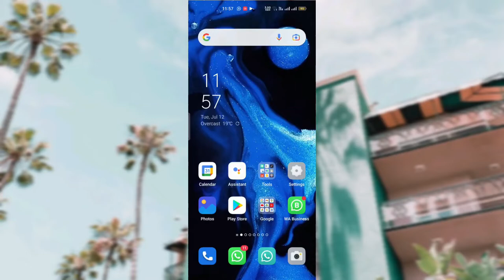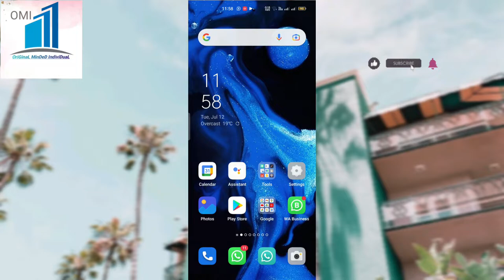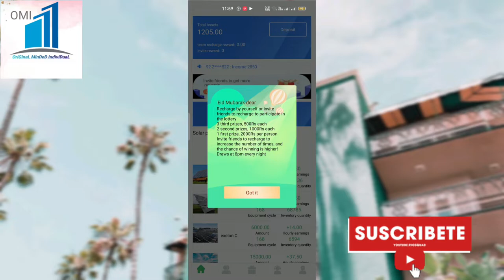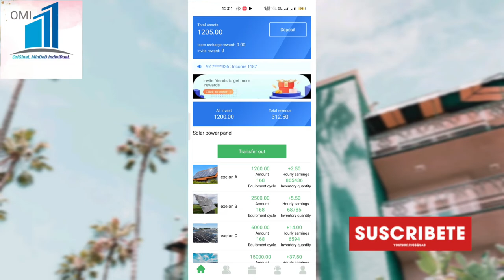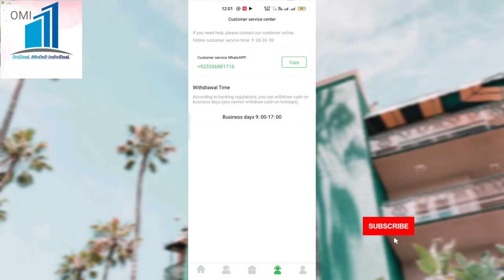Exelon earning app new online earning website 2022 with withdraw jazzcash and easypaisa Full Method